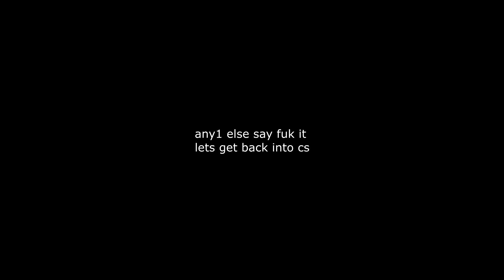cs:go frag vid - 5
lol been a few years huh im shit now give me a few weeks